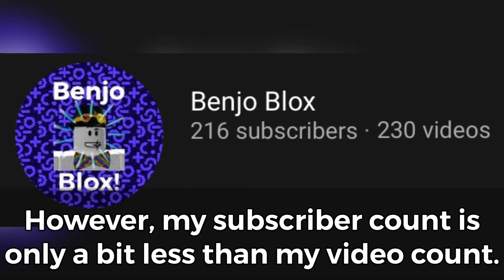JOIN THE SUBSCRIBERS VS VIDEOS WAR!